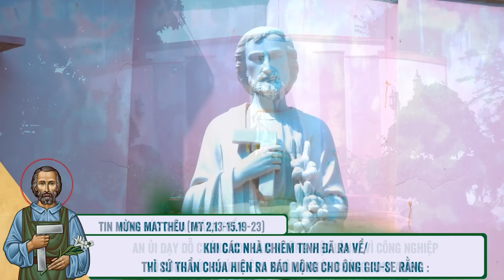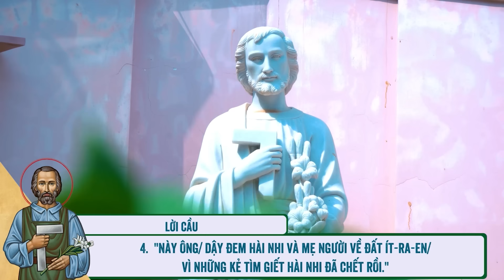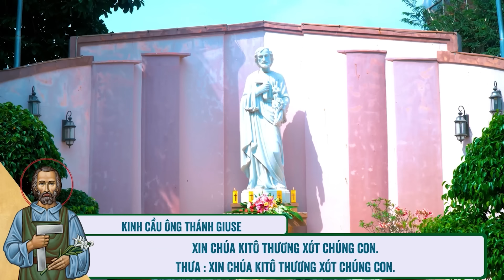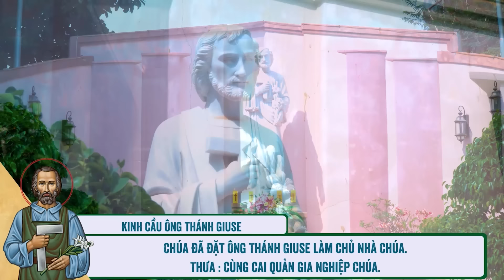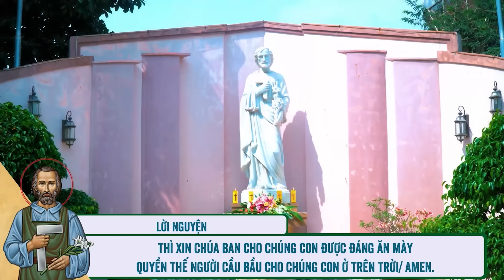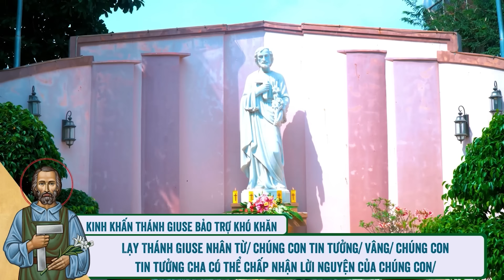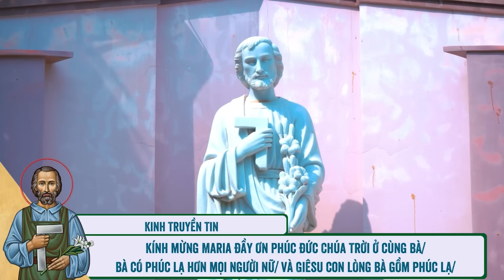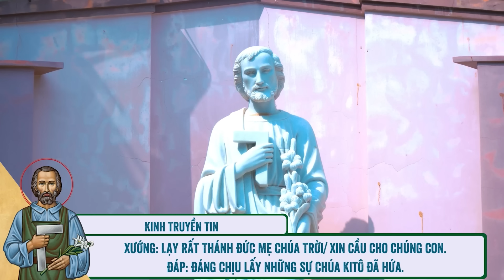🔴 Khấn Thánh Giuse | 16/03/2024 | Ngày Thứ Sáu: Thánh Giuse - Người Của Khiêm Nhường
Mời cộng đoàn cùng tham dự Tuần Cửu Nhật Khấn Thánh Giuse - Ngày Thứ Sáu: Thánh Giuse - Người Của Khiêm Nhường vào lúc 11:45 Thứ Bảy ngày 16/03/2024 do Lm. Phêrô Đinh Quang Mạnh Hùng, OP. hướng dẫn.